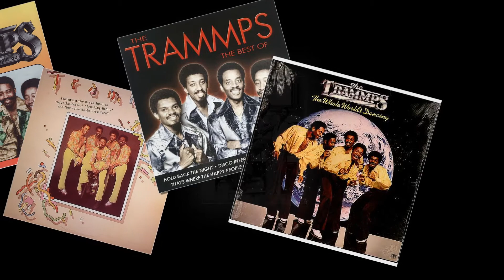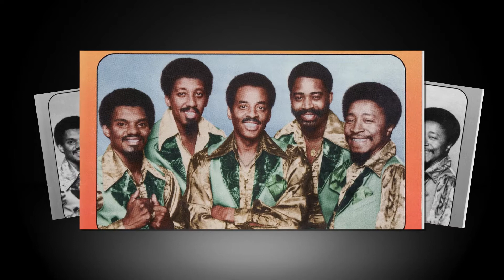Zing Went The Strings Of My Heart ~ The Trammps (Disco Extended Version)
The Trammps are an American disco and soul band, who were based in Philadelphia and were one of the first disco bands.

 "Zing! Went the Strings of My Heart" single was their first major success in 1972

... Thanks for listening